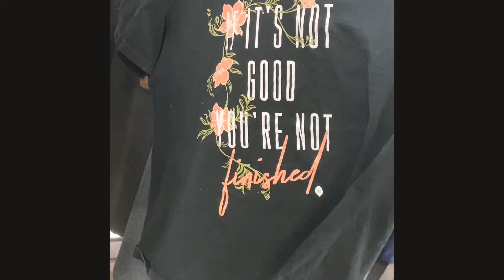Thrift Store Adventure: Looking for Awesome T-shirts at Goodwill!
My BFF, Jana, and I go on a hunt for one of a kind, awesome T-shirts and we have a hilarious and successful time!